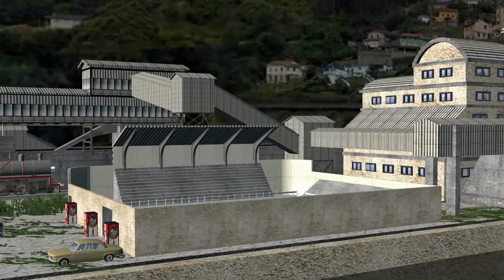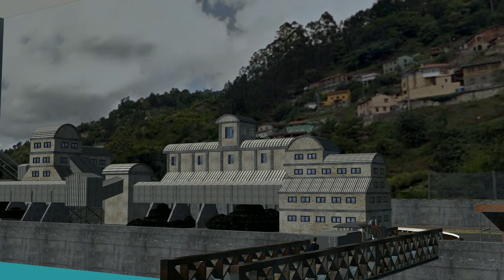Cargadero de Carrocera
Recreación en tres dimensiones del Cargadero de Carrocera